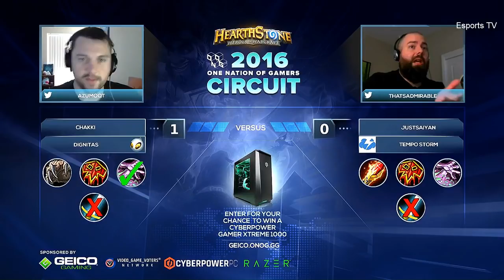Chakki vs Justsaiyan | GROUP A | ONOG Hearthstone Circuit 2016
турнир по Hearthstone - ONOG 2016 Circuit

Group Stage / GROUP A

матчи между игроками Chakki vs Justsaiyan

комментатор - ENG